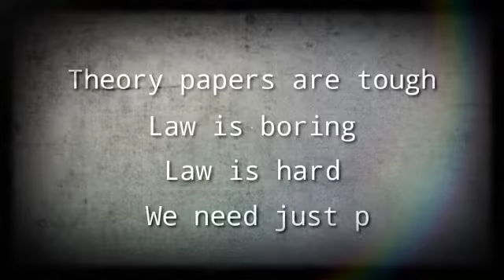Birthday video made by my students